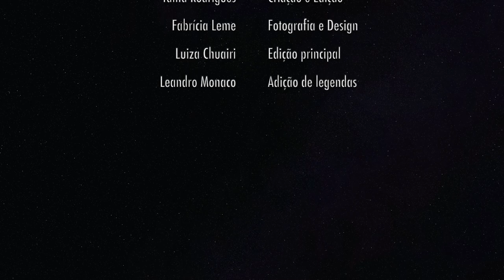Nós mudamos de casa na Áustria!!!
Como que nós mudamos de casa na Áustria! Um vídeo bem diferente aqui no canal para gente se sentir mais perto! s2 Me deixem saber se vocês gostam de vídeos assim!

* MINUTAGEM
00:00 Deixa o seu like
00:58 Porque nós mudamos de apartamento na Áustria?
02:47 Primeiro tour do nosso apartamento novo
07:19 Fotos da construção do apartamento novo
09:01 Tivemos uma surpresa não tão divertida assim